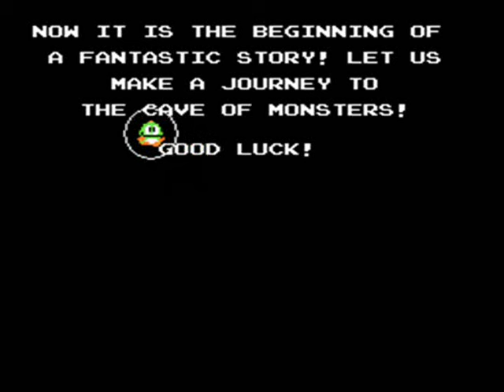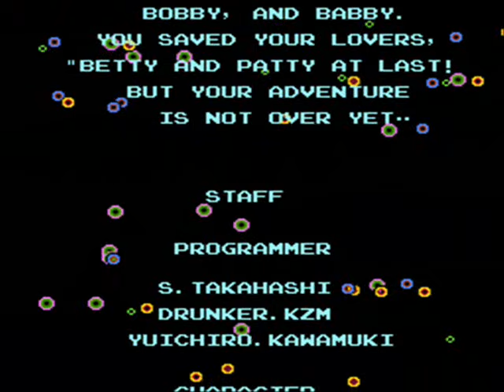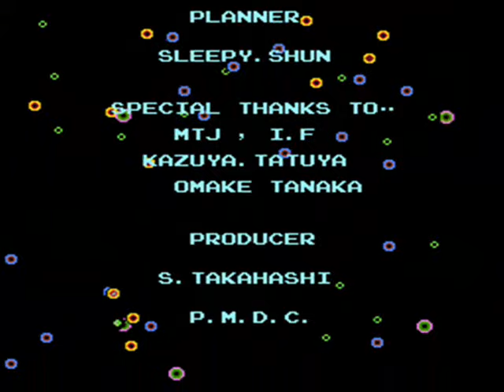Bubble Bobble - Nes - Full Playthrough - No Death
Play my mega man levels: Mega man maker user ID: 506504 XBOX Games up for sale

Nes games auctions on ebay

*Nes games up for auctions on ebay

Player: Heroes Of Xanadu - Logically speaking,  i had to record a playthrough of the first quest before i do one in the super bubble bobble mode, which is the more aggressive counterpart, the second quest. This is the second best ending in the game and we shall hopefully have a playthrough of the super mode soon.

Bubble Bobble (バブルボブル Baburu Boburu?) is an arcade comical action platformer video game by Taito, first released in 1986 and later ported to numerous home computers and game consoles. The game, starring the twin Bubble Dragons Bub (Bubblun) (バブルン Baburun?) and Bob (Bobblun) (ボブルン Boburun?), in which players travel through one hundred different stages, blowing and bursting bubbles, dodging enemies and collecting a variety of items. The game became popular and led to a long series of sequels and spin-offs. The main goal of the game is to rescue Bub and Bob's girlfriends from the Cave of Monsters. It is an early example of an action game with multiple endings, which depend on the player's performance and discovery of secrets. "Baron Von Blubba" has kidnapped the brothers Bubby and Bobby's

girlfriends and turned the brothers into Bubble Dragons, Bub and Bob. Bub and Bob have to finish 100 levels in the Cave of Monsters in order to rescue them. In the game, each player controls one of the two dragons. Players can move along platforms, fall to lower ones, and jump to higher ones and over gaps. Each level is limited to a single screen, with no scrolling; however, if a screen has gaps in its bottom edge, players can fall through these and reappear at the top. Each level has a certain number of enemies that must be defeated in order to advance. The players must blow bubbles to trap the enemies, then burst these bubbles by colliding with them. Each enemy defeated in this manner turns into a food item that can be picked up for extra points. Defeating multiple enemies at once awards higher scores and causes more valuable food

items to appear. All bubbles will float for a certain length of time before bursting on their own; players can jump on these and ride them to otherwise inaccessible areas. A player loses one life upon touching any free enemies or their projectiles (rocks, fireballs, lasers, bottles). Enemies turn "angry" — becoming pink-colored and moving faster — if they escape from a bubble after being left too long or the players spend a certain amount of time on the current level. They return to normal if either player loses a life. After a further time limit expires, an additional invincible enemy appears for each player, actively chasing them using only vertical and horizontal movements. These disappear once the level is cleared, or when a player loses a life. When there is only one enemy left, it immediately becomes angry and remains in this state until defeated.

Magic items appear from time to time, granting special abilities and advantages when picked up. The appearance of these items is governed by the number of times that a player has performed different actions, such as falling through the bottom of the screen or running from one side to the other. Special bubbles occasionally appear that can be burst to attack enemies with fire, water, or lightning. Furthermore, if a player collects letter bubbles to form the word EXTEND, he/she earns a bonus life and both players immediately advance to the next level. In the 100th and final level, the players must defeat the game's boss, the "Super Drunk." They must pick up a potion that allows them to blow lightning bubbles, then burst these bubbles to shock the Super Drunk. This game was one of the first version to feature multiple endings.